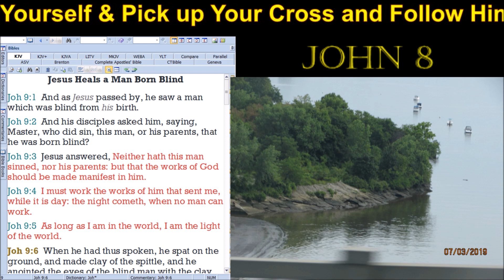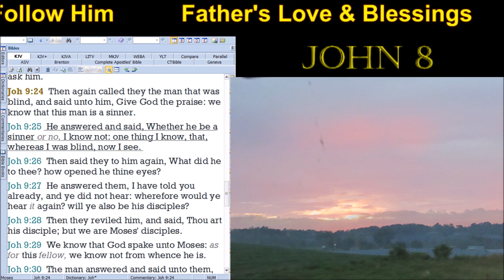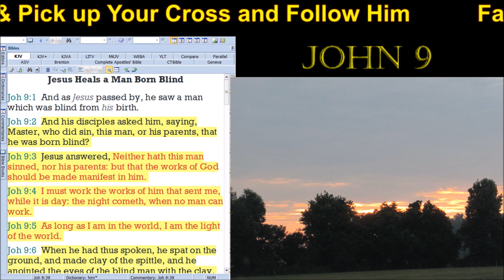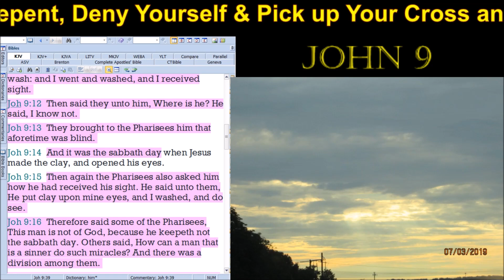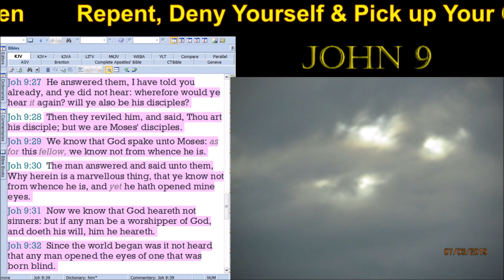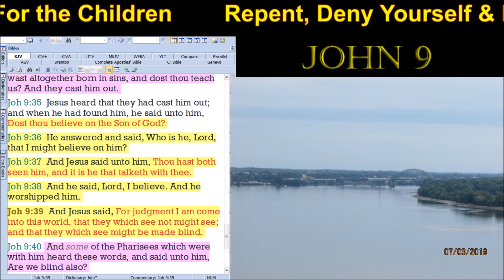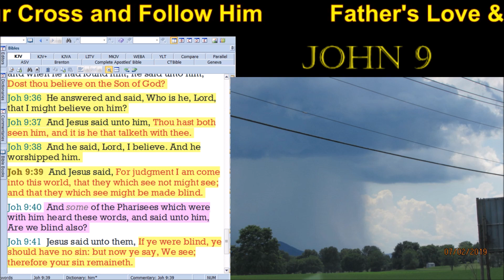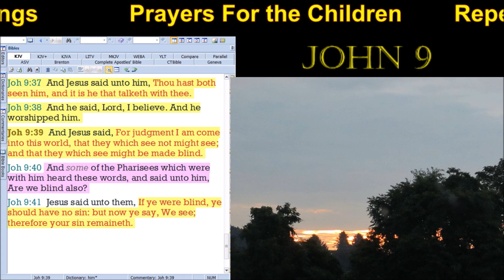John 9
And Jesus said, For judgment I am come into this world, that they which see not might see; and that they which see might be made blind.(John 9:39)